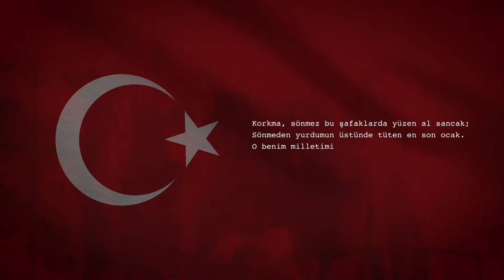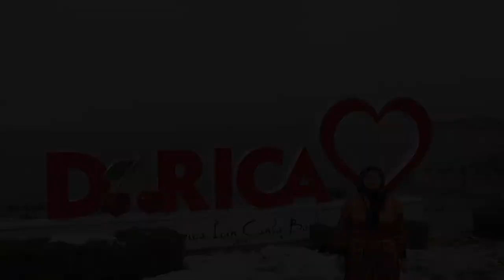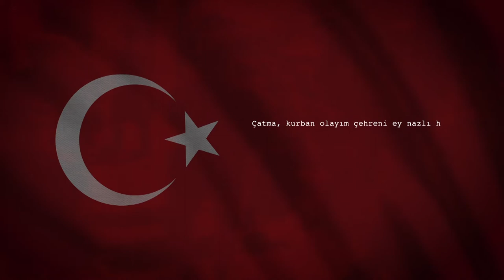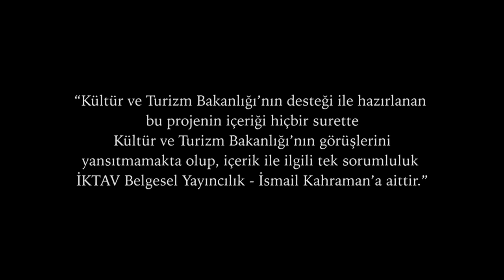Darıca'da İstiklal Marşı Ödül Töreni